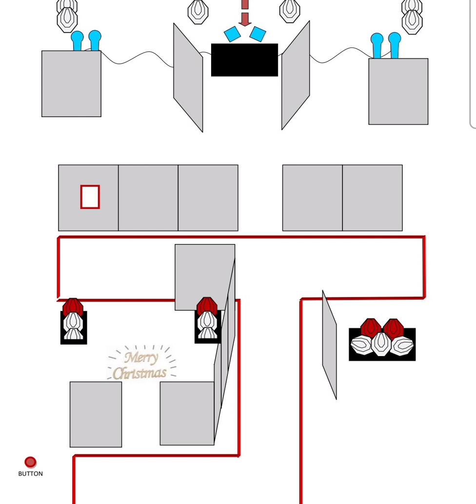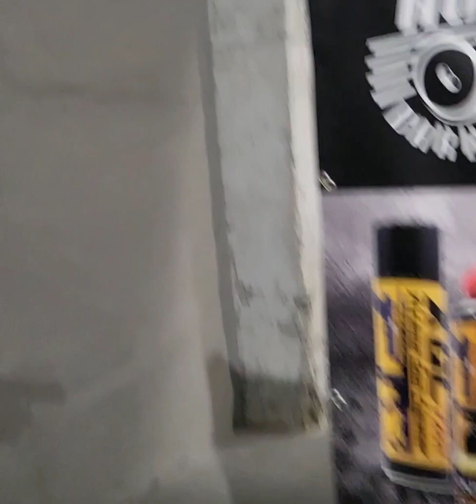Świąteczne zimowe zawody Indor 2021